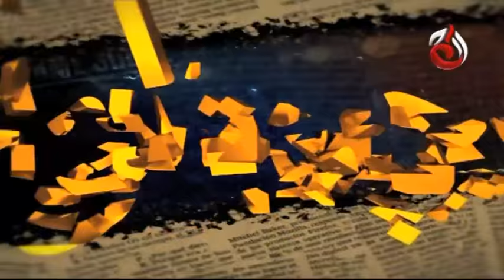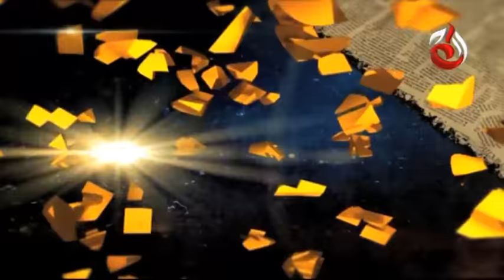Pakistani Drama | Pachtawa - Episode 174 | Aaj Entertainment Dramas